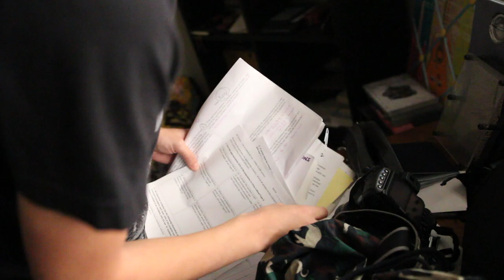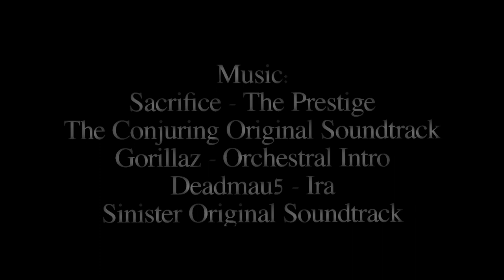Devil's Diary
A short movie by Benjamin Regoli and Danny Sandoval